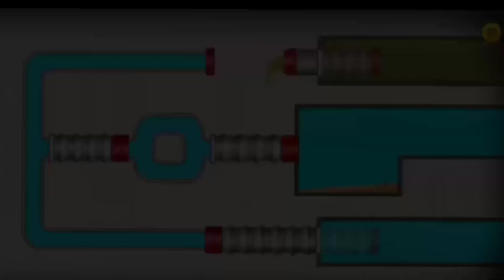Fishdom ads, Help the Fish Collection 20 Mobile Game Trailers New Update Part